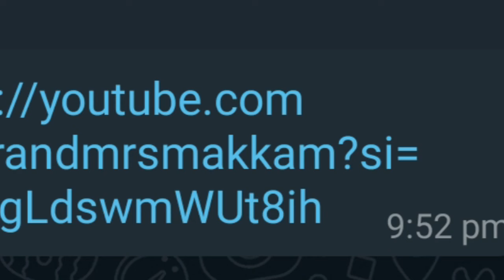ਦੋਹਤੀ ਨਾਲ ਮਾਮੀਆਂ ਦਾ ਭੈੜਾ ਸਲੂਕ /ਲੱਗ ਗਿਆ ਪਤਾ 😭😭😭 @mrandmrsmakkam